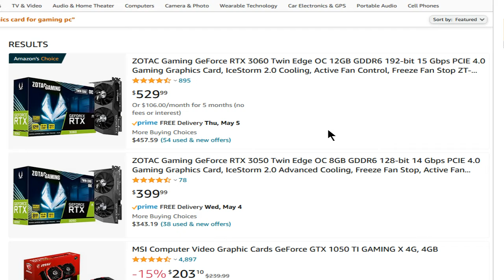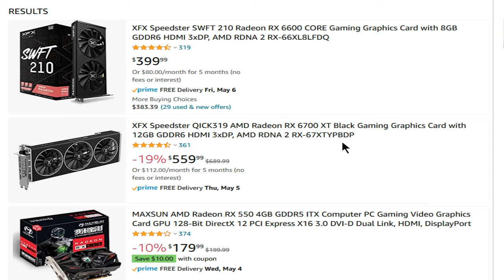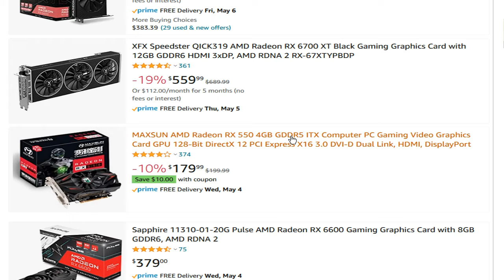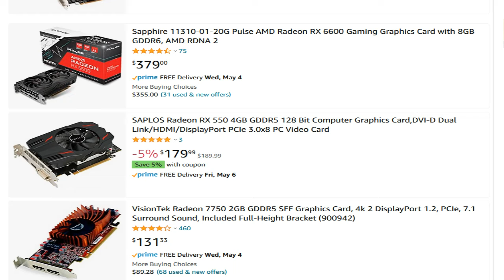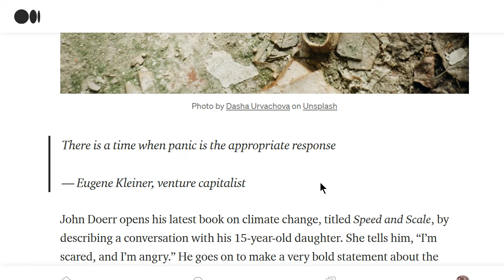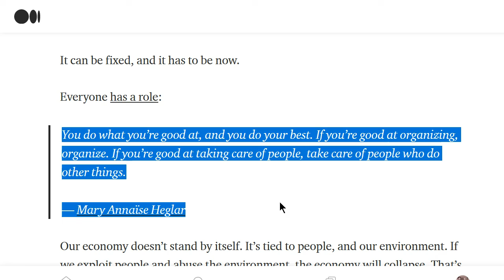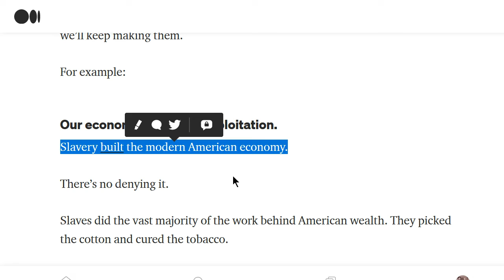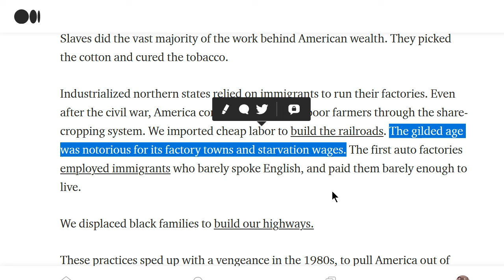Joe's (possibly loud) 'Cast, 5/3/2022